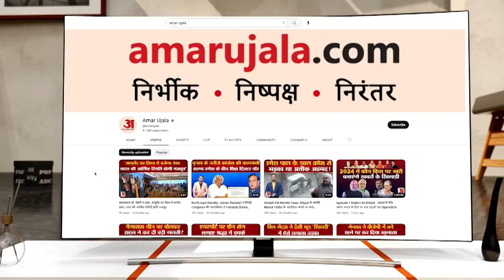Kalam Coaching से जुड़े सवाल या फिर कुछ और, Dotasara और उनके बेटे से ED ने क्या पूछा, यहां जान लीजिए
Kalam Coaching से जुड़े सवाल या फिर कुछ और, गोविंद सिंह डोटासरा और उनके बेटे से ED ने क्या पूछा, यहां जान लीजिए